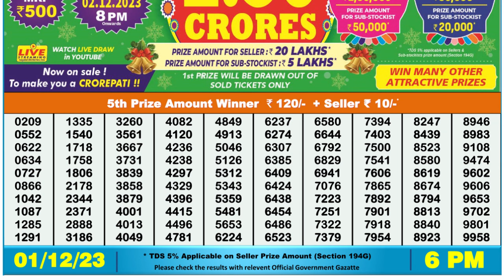Nagaland Lottery Sambad Live 6pm 01.12.23